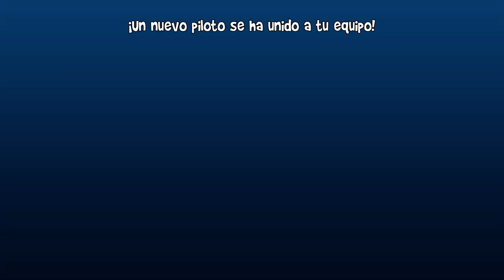Leilani Vs Beach Bro And Micro Car in Winter Season | Part 03 | Beach Buggy Racing 2